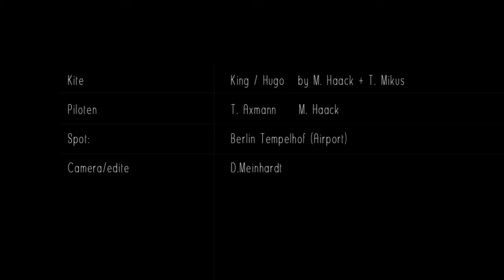King & Hugo @ Berlin Tempelhof